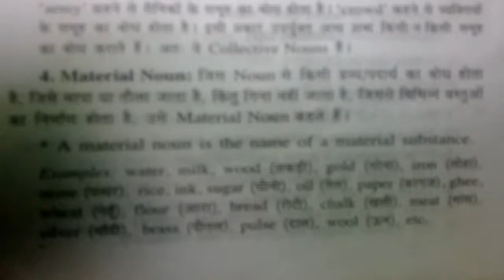material noun kise kahate he ?